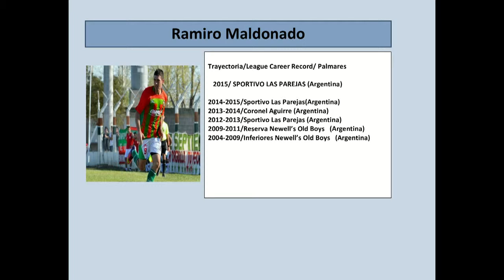FC RAMIRO MALDONADO